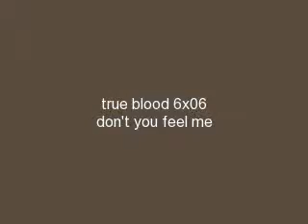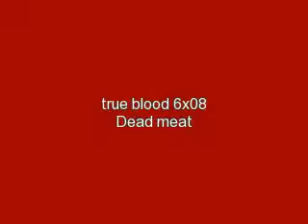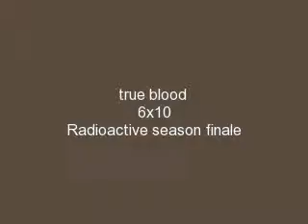true blood season 6 part 2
promo pics